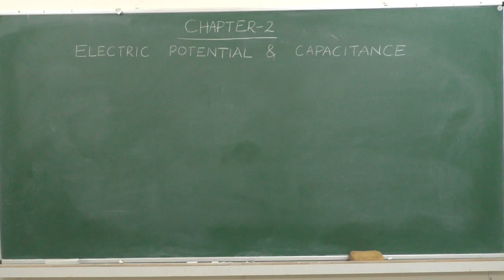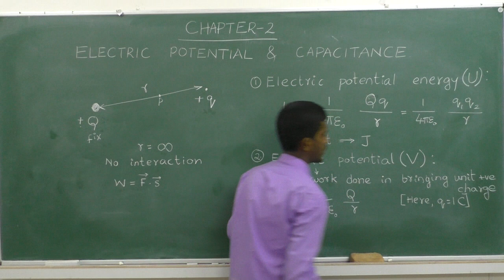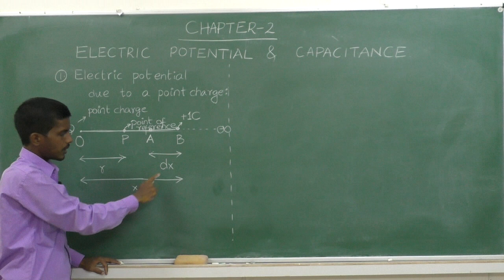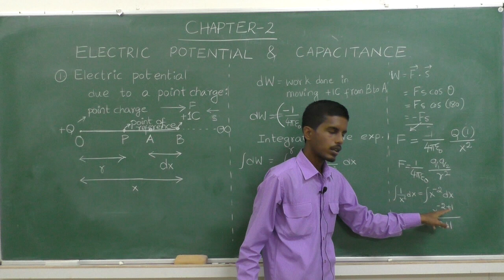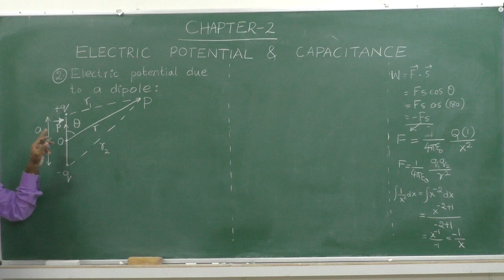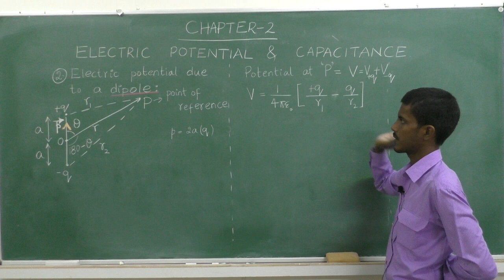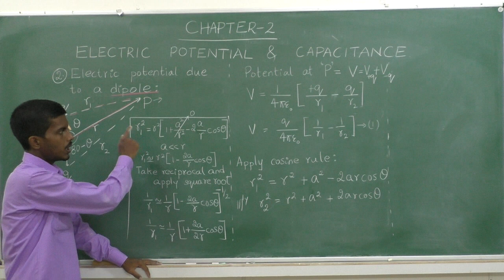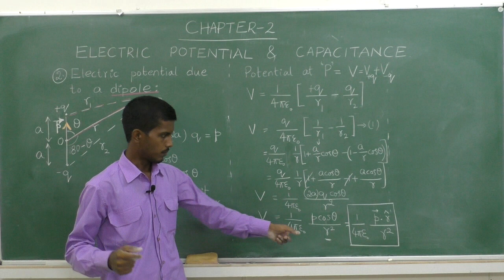II PUC - PHYSICS -ELECTRIC POTENTIAL & CAPACITANCE -session 1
Faculty : RAD
Subject: physics
Topic: electric potential and capacitance